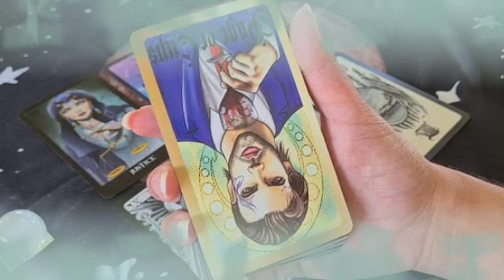برج السرطان لأسبوع الثالث لشهر أكتوبر 2022 // حبيب عنده حنين لك😔خائف من خسارتك بأي وقت يا سرطان💔